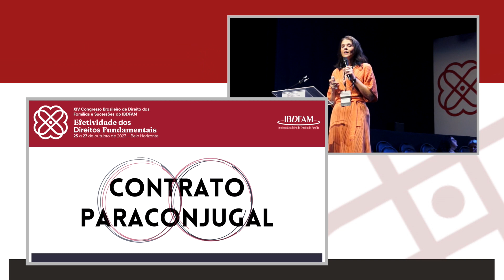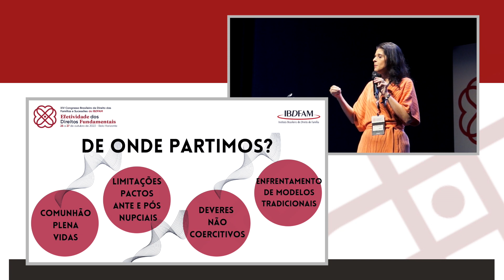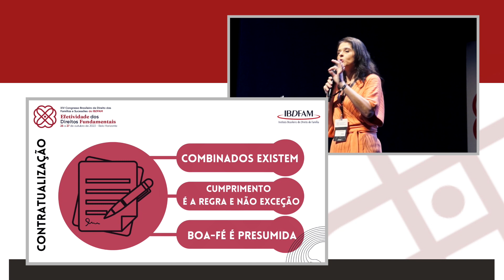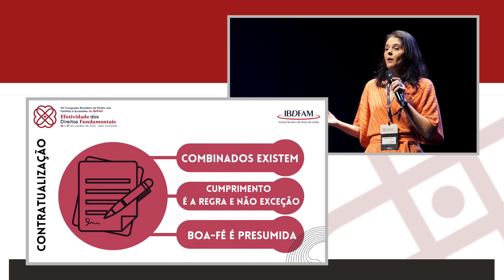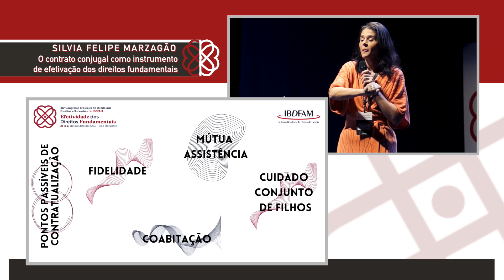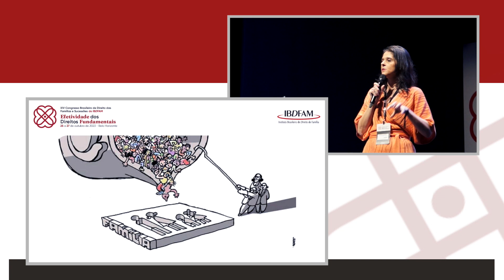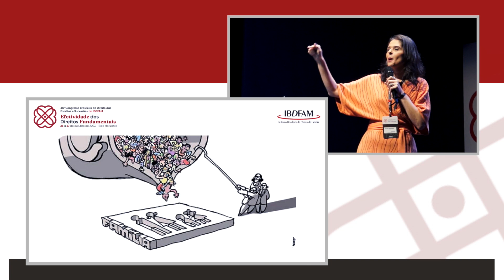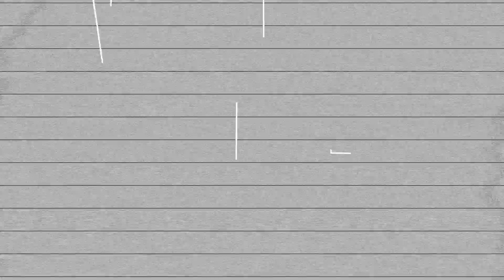Silvia Felipe Marzagão (SP) - Contrato conjugal - instrumento efetivação direitos fundamentais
XIV Congresso Brasileiro de Direito das Famílias e Sucessões
Efetividade dos Direitos Fundamentais
Instituto Brasileiro de Direito de Família - IBDFAM

O contrato conjugal como instrumento de efetivação dos direitos fundamentais
Silvia Felipe Marzagão (SP)